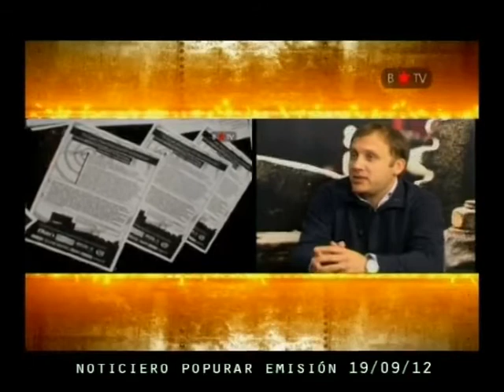Ley de Medios reportaje a Santiago Marino